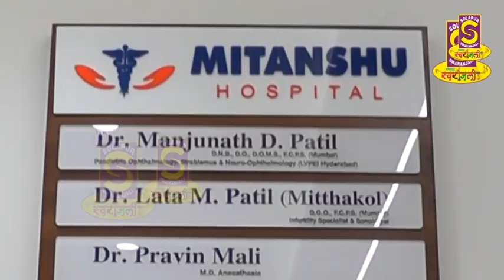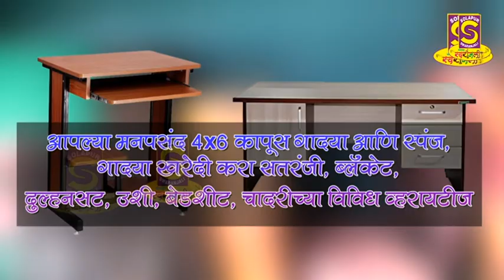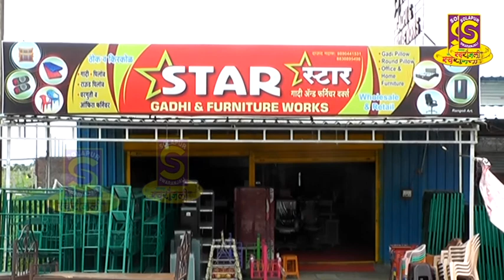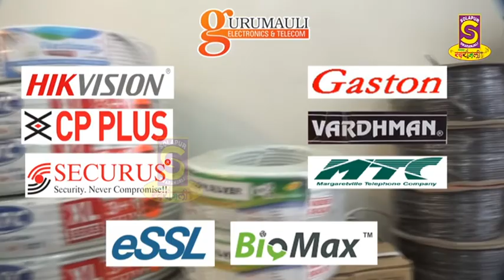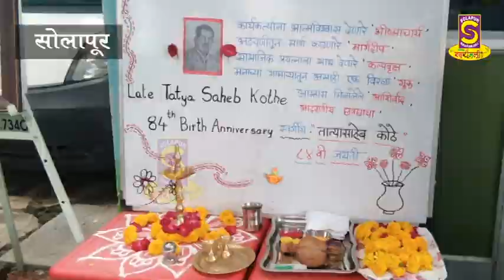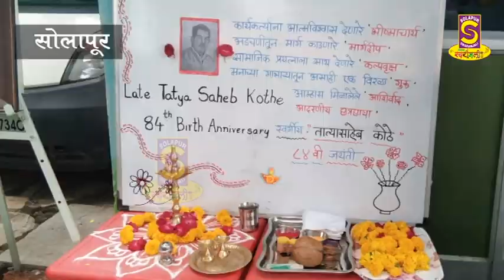11 08 2021